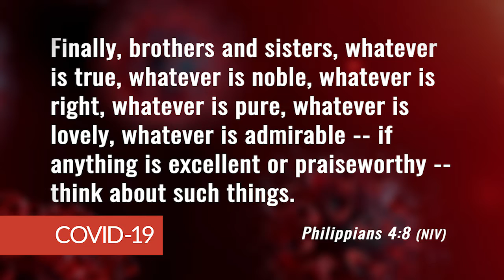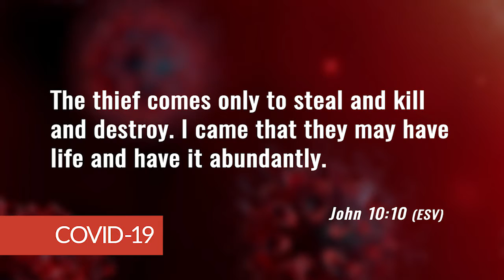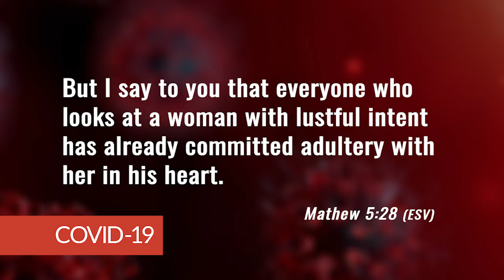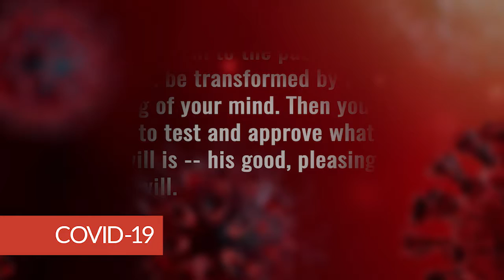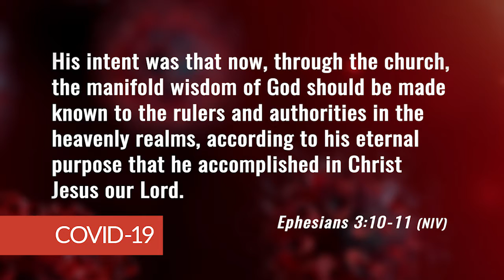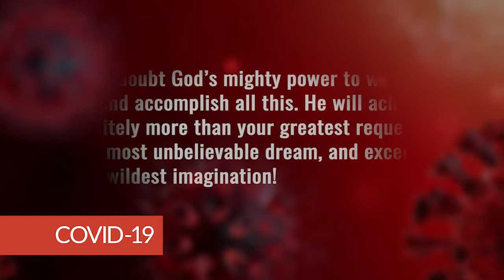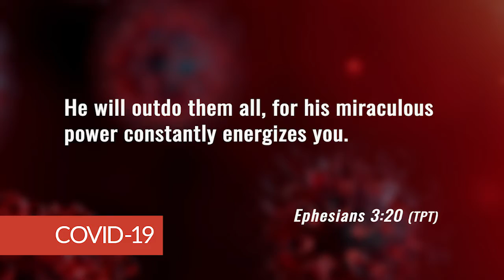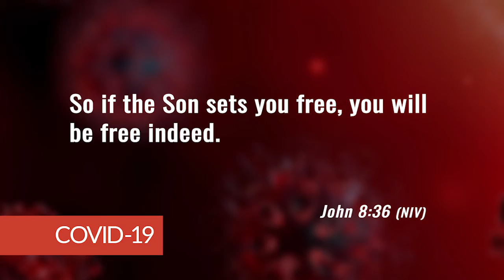COVID-19 Special - Pastor Clay Allen